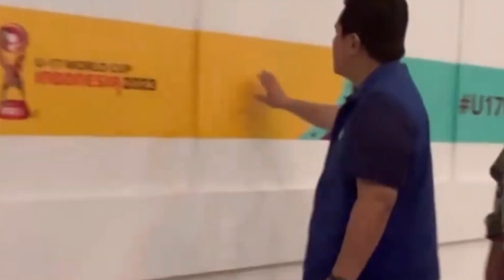GBT MAKIN CANTIK‼️BRANDING STADION GBT BERASA DI EROPA,PIALA DUNIA U17,UPDATE STADION GBT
BIKIN DUNIA TERPESONA‼️BRANDING STADION GBT BERASA DI EROPA,PIALA DUNIA U17,UPDATE STADION GBT